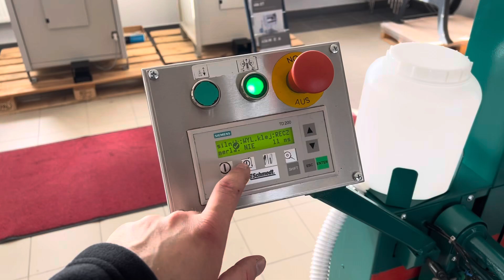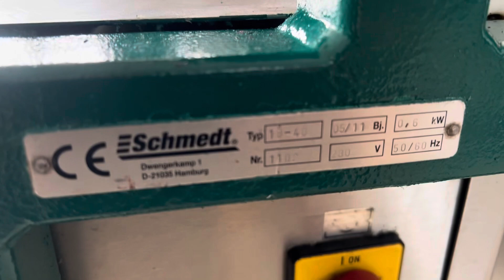Schmedt PraLeg HHS 1840 case in machine